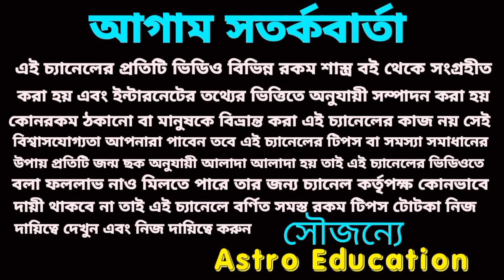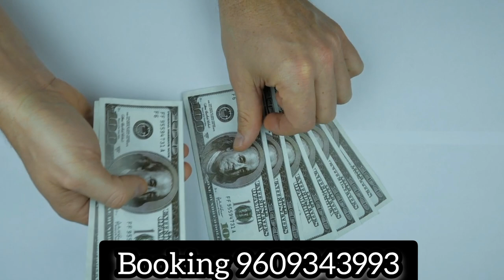6 July 2023 gift for 4 Rashi!